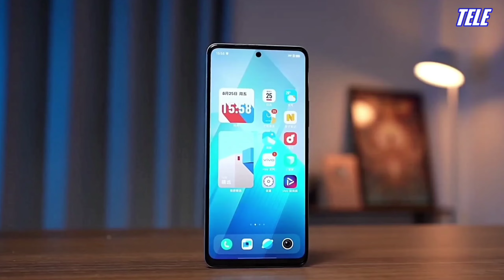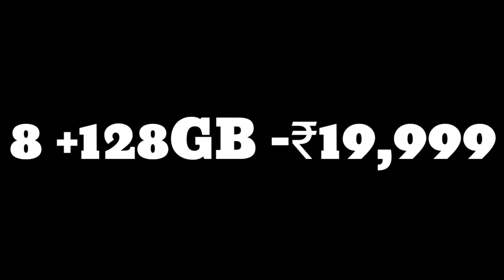iQOO Z9 5g Price & Offer 🔥 iQOO Z9 5g iQOO site offer 🔥 iQOO Z9 5g Amazon Price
fair us